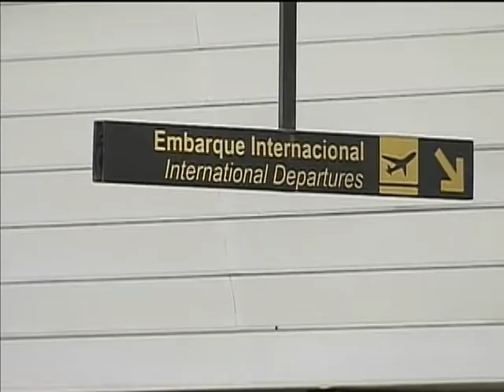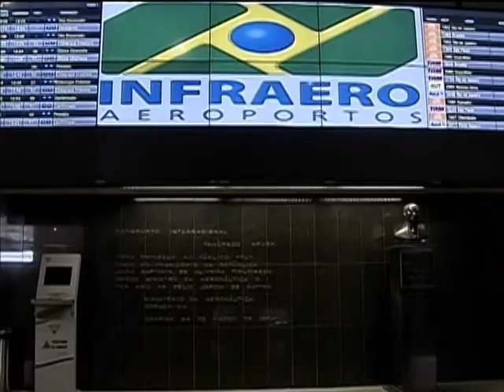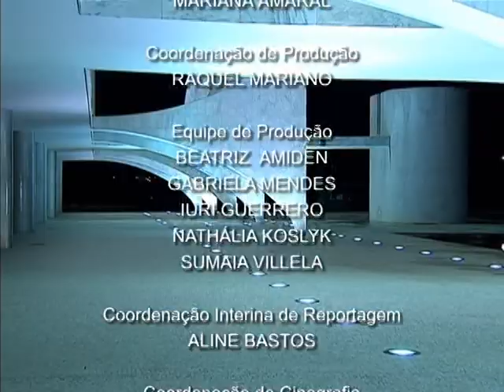Jornal NBR NOTÍCIAS na íntegra - 7 de abril